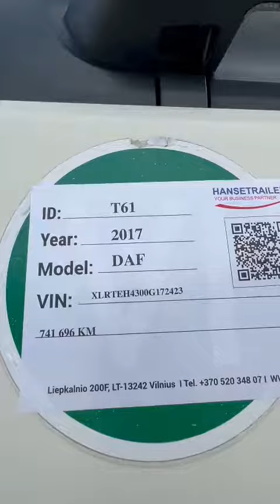DAF T61 Hanse trailer